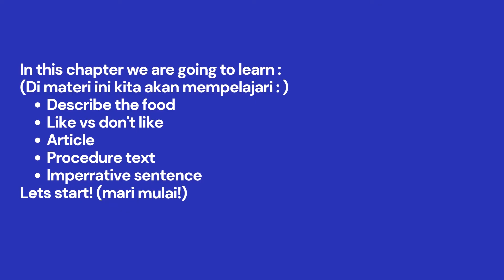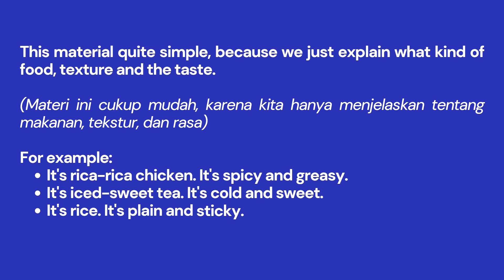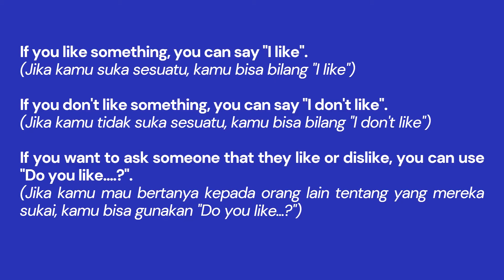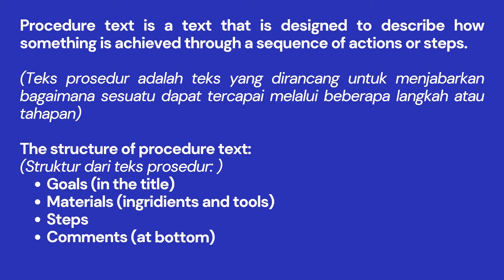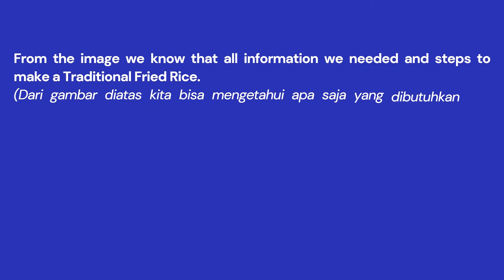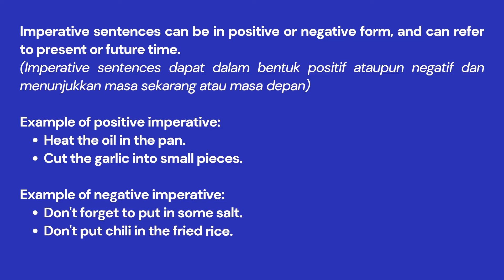Materi Bahasa Inggris Kelas 7 Chapter 2 Culinary and Me Kurikulum Merdeka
KURIKULUM MERDEKA TERBARU!

Video ini berisikan Materi Bahasa Inggris Kelas 7 Chapter 2: Culinary and Me.